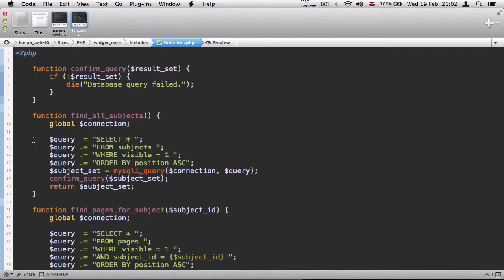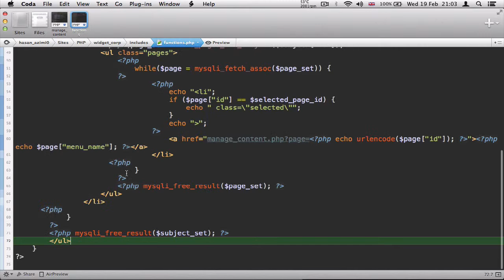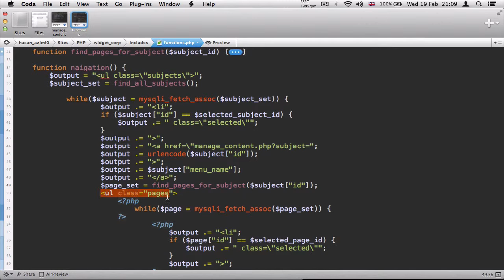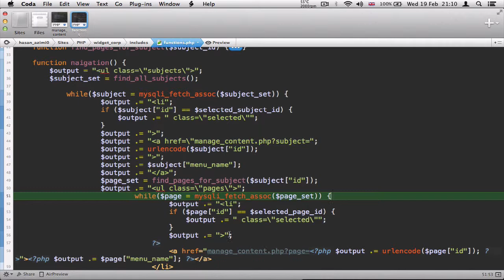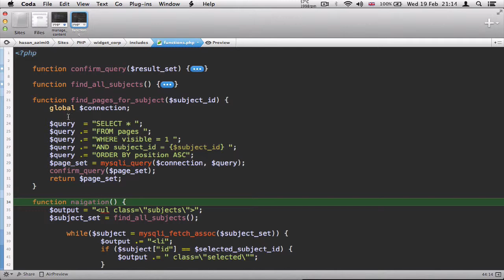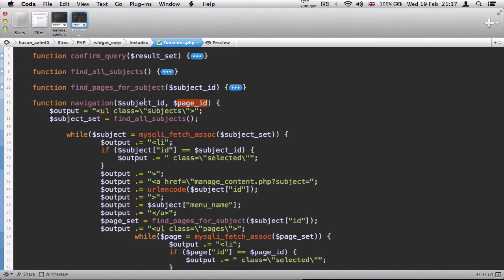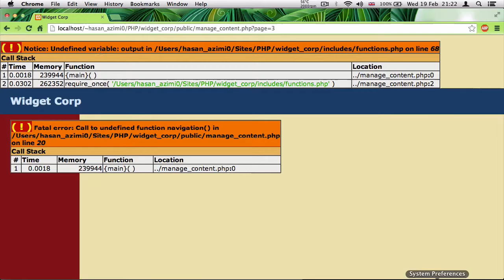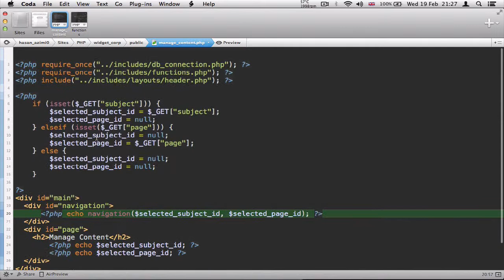۷۷- فانکشنی برای نویگیشن در پی اچ پی PHP